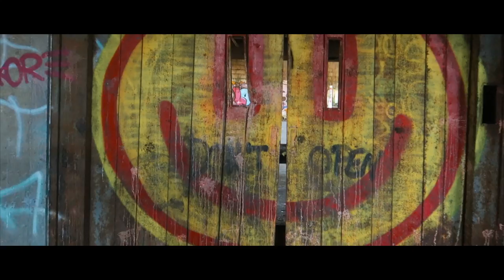(ATTACKED) HUGE ABANDONED LAST OF US FACTORY EXPLORATION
Today Jefstetics World explored a huge Abandoned Last Of Us Style Factory that is located in France. The hole factory is almost full destroyed but turned into a populair spot for graffiti artists.